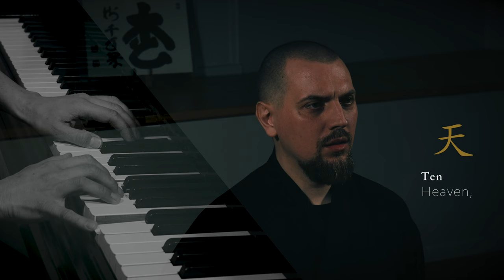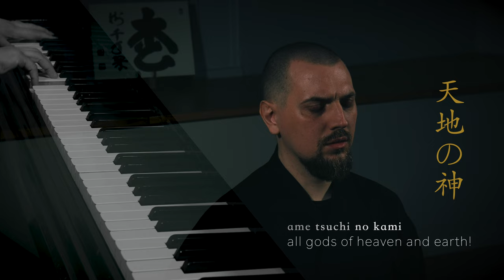7. DOKA | MORIHEI UESHIBA (植芝盛平 道歌)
TEN DOKA (道歌)– ten music compositions for vocal and piano with ‘flavor‘ of Meiji (1868–1912) and Taishō (1912–1926) eras – a time of a great transformation of Japan as a whole, when Western influences spread widely in almost all layers of Japanese society. In these TEN DOKA, tone colors of Japanese and Western music come closer together in a blend, where they join each other in a very natural way, creating a unique mixture.

Morihei Ueshiba (植芝盛平, 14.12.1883 – 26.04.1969) was one of the greatest Japanese budo masters of the 20th century. A visionary, ahead of his time, he developed a modern martial art AiKiDo, that was based not on the Art of War, but rather on the Art of Peace or as the Founder called it „Spirit of Harmony“. In his Doka (道歌, literally „Songs of the Way“), in his Japanese tanka-poems, through the beauty of its language and profound depth of expressions, he exposes his view of human life and the connection between microcosm and macrocosm – between a Man and a Universe.

If you try to grasp the meaning of Doka purely intellectually, you will eventually fail to truly appreciate their beauty. When you are hungry, the description of the food will not still your hunger. Just as in this case, you have to search for the meaning behind the words and symbols. Only a pure, altruistic, and loving heart, not cold, egocentric intellect, would be able to penetrate the words and uncover the true meaning of these poems – enter the Treasure Hall!

Doka-poems of Morihei Ueshiba were originally published in the book „The Secret Teachings of Aikido“(by Kodansha USA in 2007 and 2012). All ten Doka were composed by me in 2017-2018 in Weimar, Germany. These compositions are based on the mutual interference of stillness and sound, where stillness is a canvas and the manifested sounds are the strokes of the brush, just like in calligraphy (shodo).

Also, each of these compositions can be seen as representation of seven characteristics of Buddhist Japanese art, these are:

1) Asymmetry (不均整 fukinsei)
2) Simplicity (簡素 kanso)
3) Austere Sublimity or Lofty Dryness (渋味 shibui/shibumi)
4) Naturalness (自然 shizen)
5) Subtle Profundity or Deep Reserve (幽玄 yūgen)
6) Freedom from Attachment (脱俗 datsuzoku)
7) Tranquility (静寂 seijaku)

I strongly believe that the true purpose of art, and music in general, is to touch the deepest levels of human beings, their hearts and minds to purify them, to elevate them from the animal state to the state of enlightenment – seeing one’s own nature.

I poured all my heart and soul into these ten compositions and truly hope that these beautiful poems of Morihei Ueshiba combined with my music will resonate in your being just as powerful as in mine.

Sergey Dunaev – composition, vocal
Nao Aiba (相羽なお) – piano (concert grandpiano C.Bechstein)

OUR GRATITUDE goes to following persons without whom this project will not be possible:
– PETER GESANG and Medicom Music Label Weimar
– ANNE-CHRISTIN DELAKOWITZ
– GÜNTER MUNA NEUMANN

Special thanks to UESHIBA Family and Aikikai Foundation.

*This is a NON-commercial project.